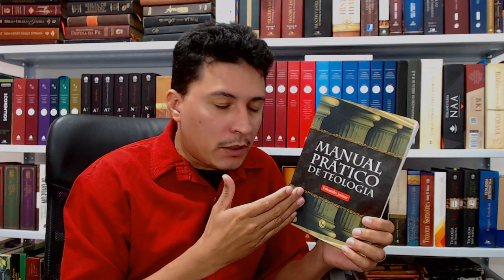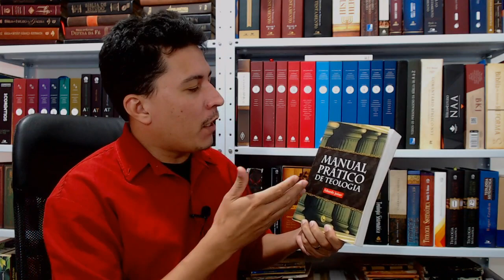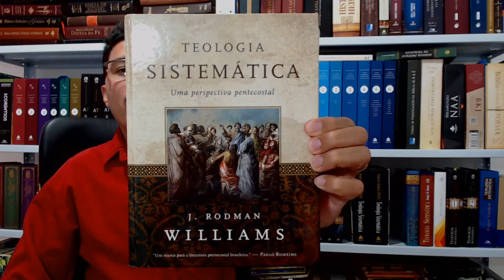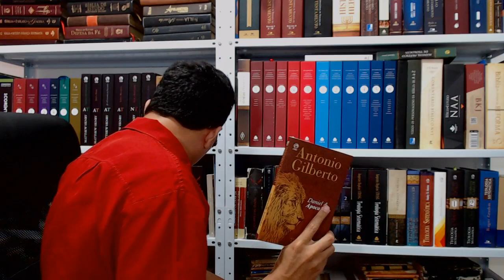Teologia sistemática - QUAIS AS MELHORES PARA PENTECOSTAIS?